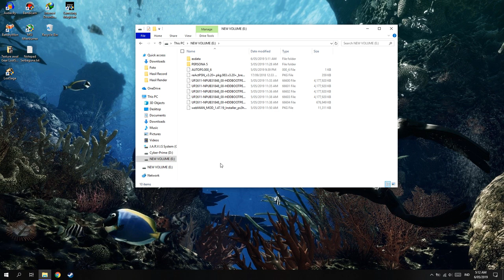Cara Isi File Rap untuk Game PS3!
oke bang,kali ini guwek akan memberikan sebuah video tutorial bagaimana cara isi file .rap ke harddisk eksternal.

PSU : Gardu Listik
VGA : Bawaaan Mobo
FAN : Kipas Turbin
Processor : AMD Athlon x64 0.1 GHz
Motherboard : Motherboard Mati
HDD : Harddisk PS2
Casing : Kardus&Triplek
Monitor : GG 55 inch Curved Edition
Memory: 128MB Cap Tiga Setang
Headset : Samsul Wireless Edition(Emang gak ada kabel,karena digunting)
Mouse: Virtual Mouse
Keyboard: Virtual Keyboard
Kursi: Kursi Taman